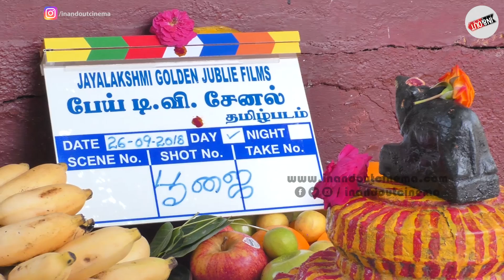பேய் டி.வி சேனல் படத்தின் பூஜை | Pei T.V. Channel Movie Poojai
பேய் டி.வி சேனல் படத்தின் பூஜை | Pei TV Channel Movie Poojai...